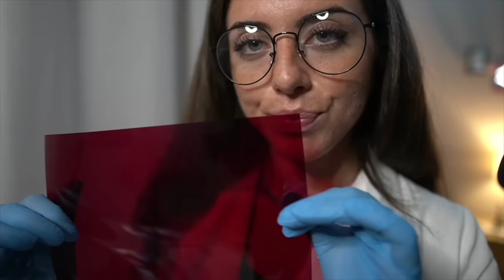ASMR ITA| RELAXING CRANIAL NERVE EXAM 👩🏻‍⚕️💤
Ciao amici ✨Oggi ritorna la vostra dottoressa di fiducia con un rilassante esame dei nervi cranici che unisce l'utile al dilettevole perché vi assicuro che dormirete entro i primi 10 minuti come è successo a me durante l'editing del video :)
Indossate le cuffiette e Buon Relax ✨

📷 Cosa utilizzo per registrare i video

🎙️ Che microfono utilizzo

💡 Altra attrezzatura ed accessori

🌸 Se vuoi supportarmi ed aiutarmi a far crescere il canale